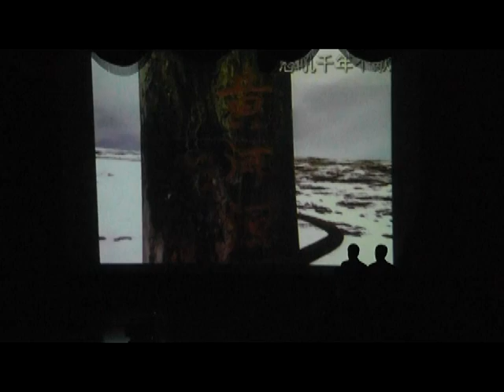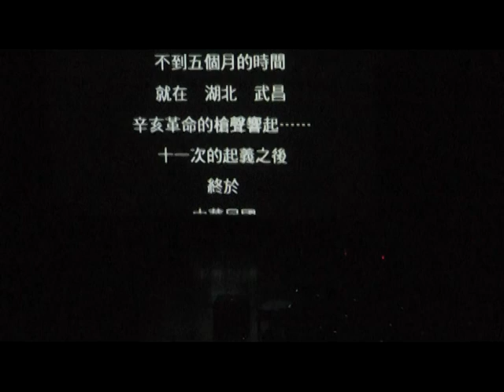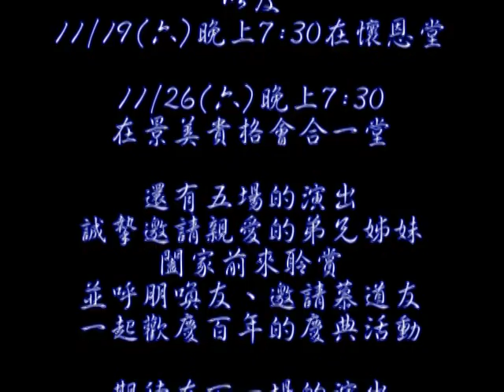中原大學音樂廳演出片段｜辛亥百年史詩劇場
大型舞台表演「辛亥百年史詩劇場」，運用電腦科技，配合舞台技巧，整合音樂（獨唱、重唱、合唱、樂團）及多媒體影像、朗誦詩劇多項藝術形式，重現走過百年的歷史腳步，並以革命烈士劉靜庵身陷滿清苦牢，受盡酷刑苦難，仍能堅毅不屈，仿效保羅榜樣持守信仰，見證宣揚福音，一氣呵成感人肺腑。除了以朗誦和多媒體完整敘述這段史實外，宇宙光愛心合唱團穿插13首歌曲來配合歷史的表達與演進，此外也在朗誦中加上現場演奏中國笛、長笛、陶笛、二胡、大提琴以配樂豐富敘述的內容，使現場氣氛有很大的感染作用。整場演出以史詩劇場形式表達。